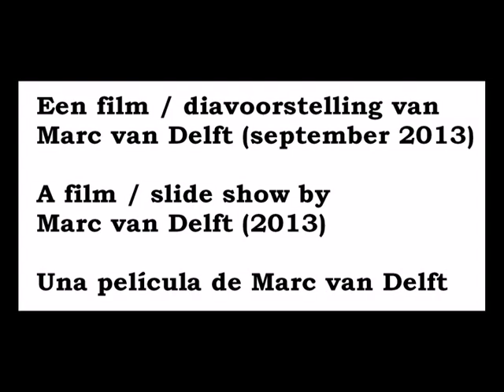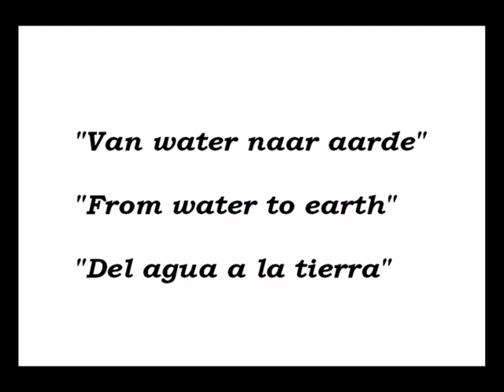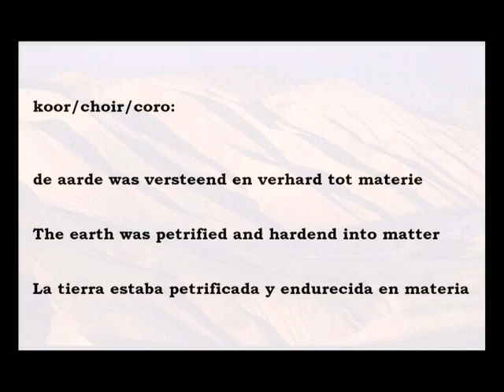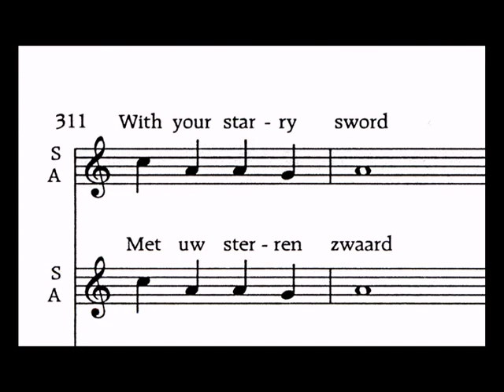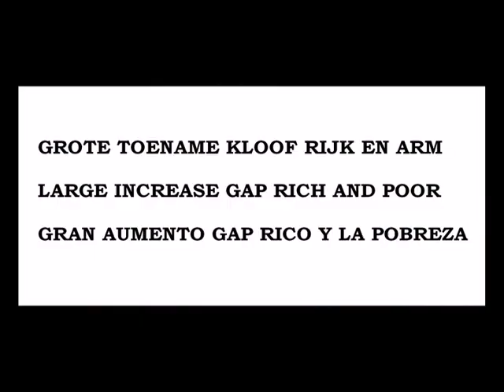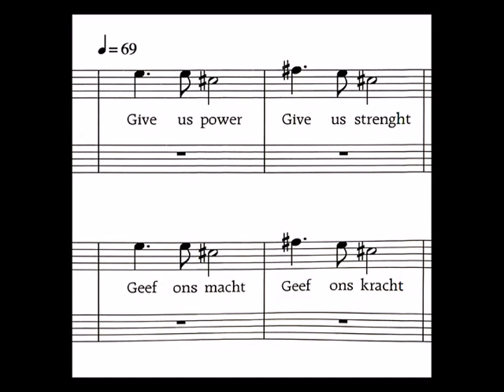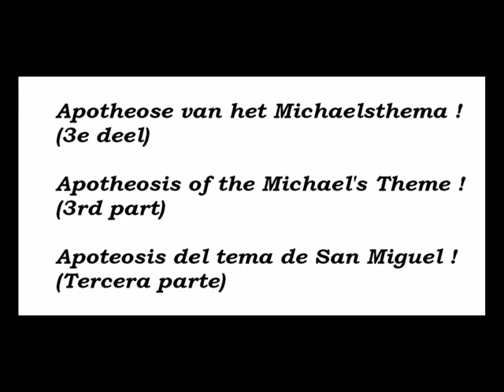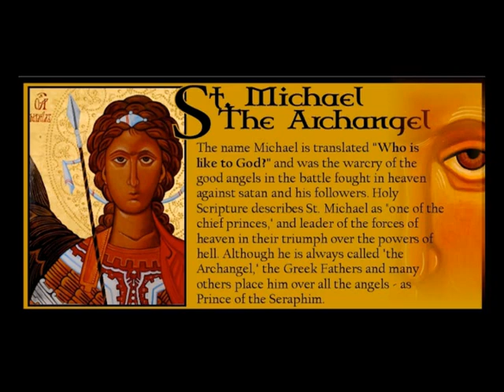Michaels Day Symphony [the film] – Marc Van Delft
(Soundtrack: Ode to St. Michaels Day, for large symphonic band and choir, played by the Banda Sinfónica Unió Musical de Llíria - conductor – Enrique Artiga)

A film by the Dutch composer Marc van Delft, with illustrative images and texts in 3 languages: Dutch, English & Spanish.